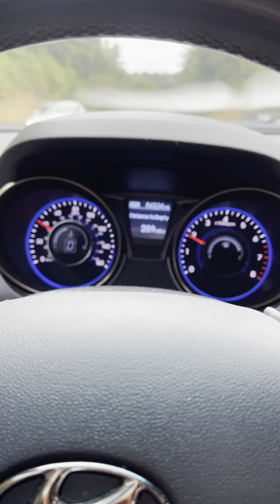Snoqualmie Falls Cinematic iPhone 12 Pro Max